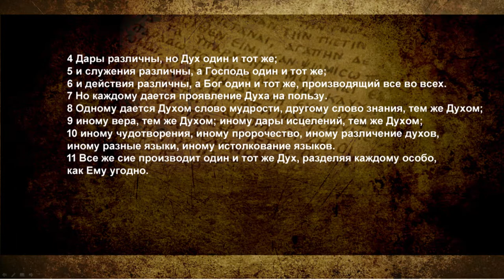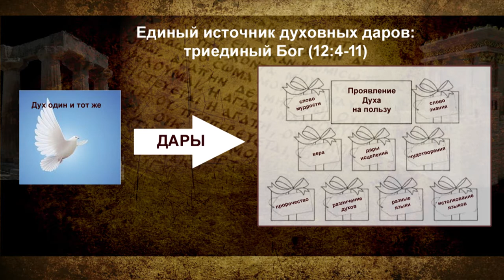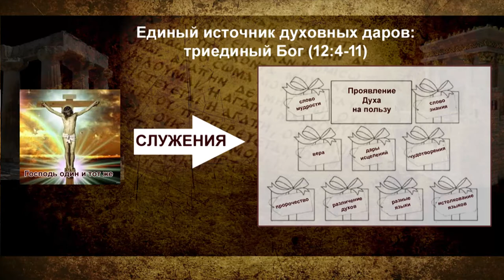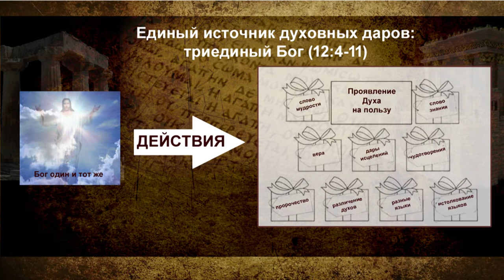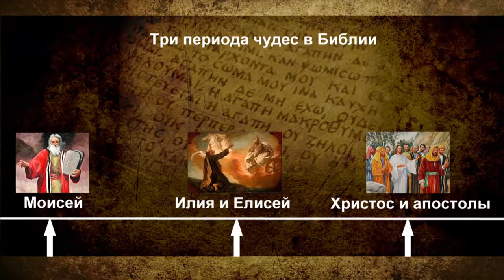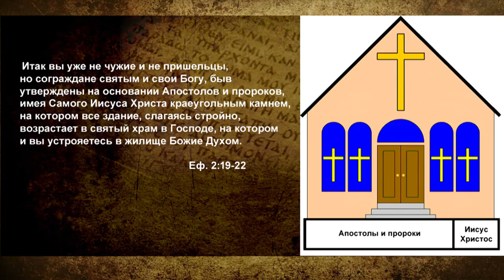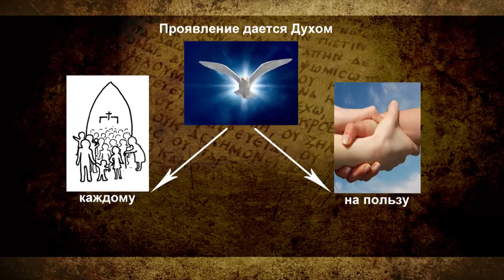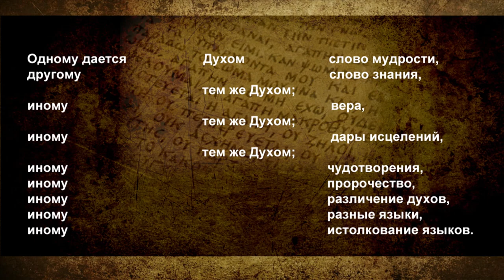27. «Единый источник духовных даров» — Андрей П. Чумакин (Глава 12:4-11)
Разбор по 1му посланию к Коринфянам.